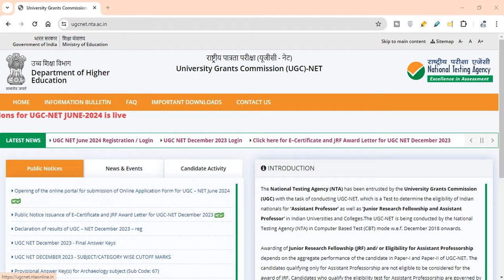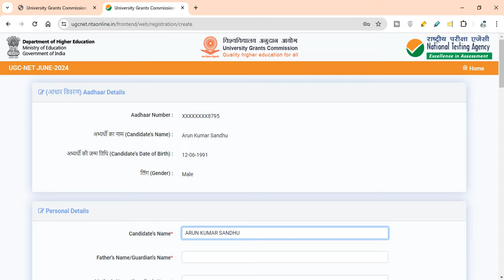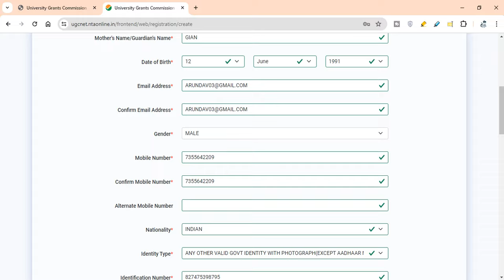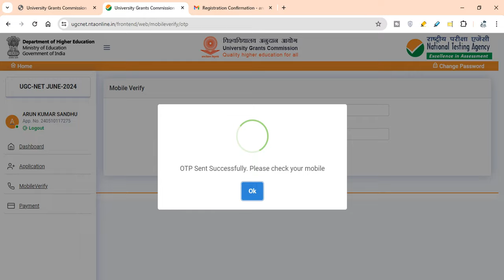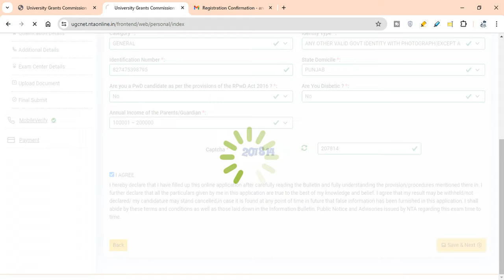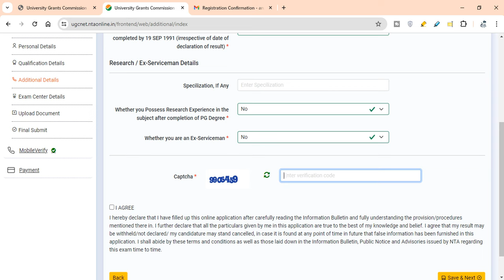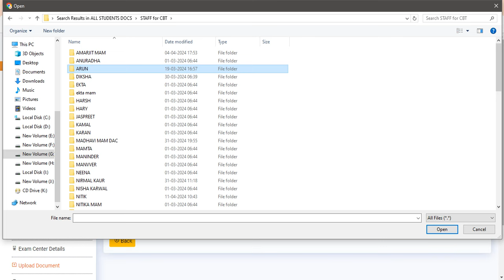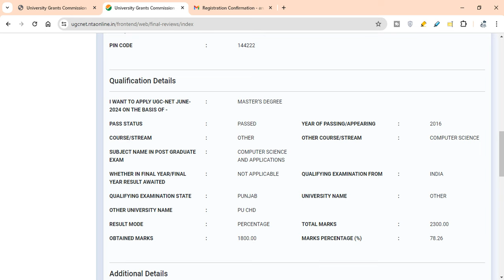UGC NET 2024 का Online Form आवेदन कैसे करें देखिए पूरी जानकारी Online Registration की* Offline